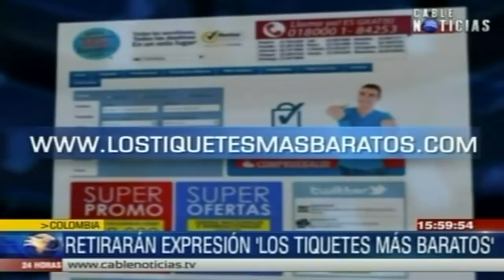Retiran del mercado aéreo la expresión ‘los tiquetes más baratos’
La Superintendencia de Industria y Comercio prohibió, como medida cautelar, el uso de la frase “los tiquetes más baratos”, por lo que el sitio de internet deberá abstenerse de ofrecer tiquetes aéreos si no son los más baratos del mercado.